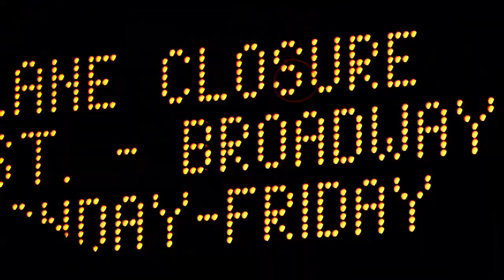7 1 1 发光二极管的结构